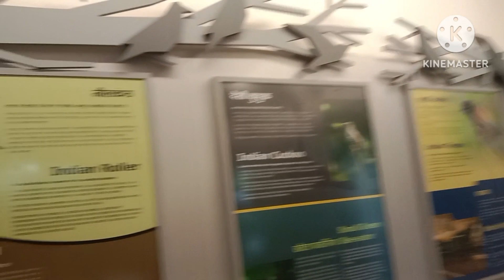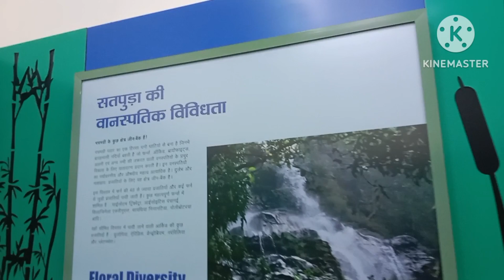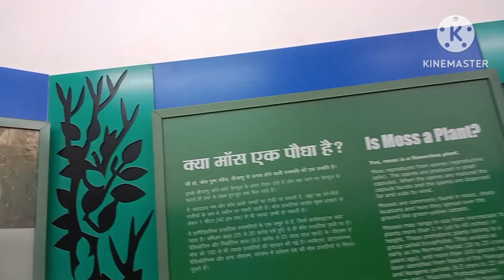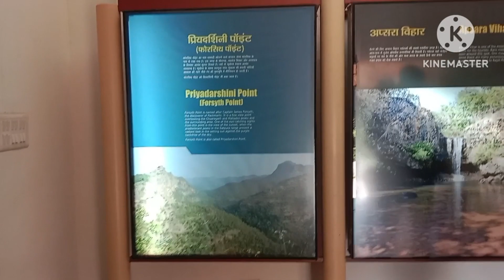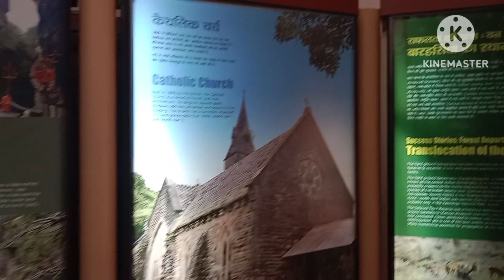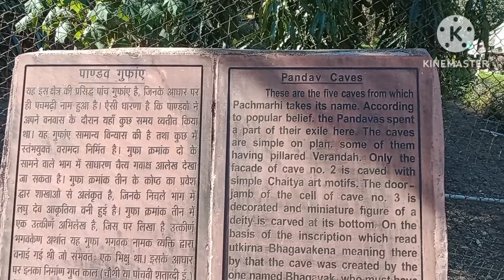VLOG-16 💁Pandaw Gupha Pachmarhi/part-5/dailyvlog